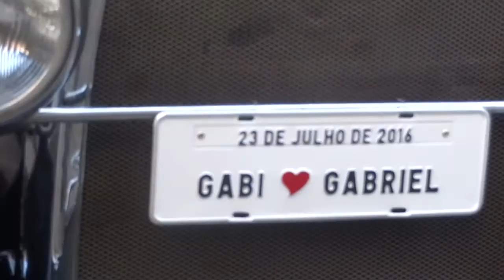Dia da Noiva | Gabi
Mais um vídeo especial do ateliê NinaGê. Dia da Noiva | Gabi. Muito emoção, satisfação, gratidão e é claro, muuuuito amor.
Vem conferir!!

Beijo, beijo,
Nina